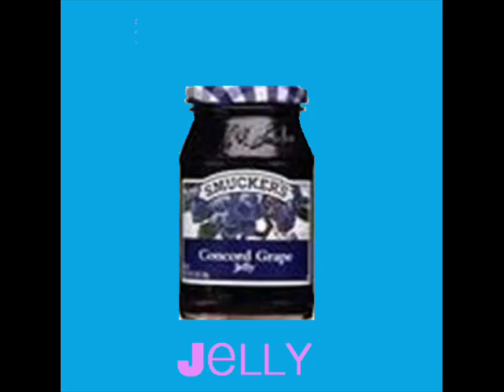Llamas eat peanut butter and jelly.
This is our first video, so go easy on us. It may be short, but we worked three hours on it. x.X Feedback is appreciated. Llamas are singing in this and stick figures are breaking it down!